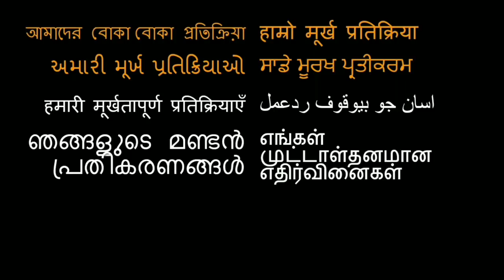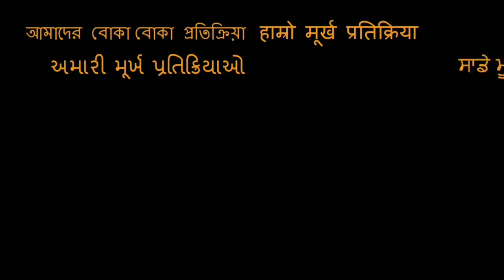MADAARI Trailer REACTION!! | Irrfan Khan, Jimmy Shergill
Here is our reaction to Madaari!

18960 Ventura Blvd. #76